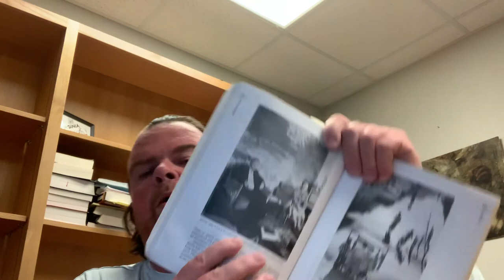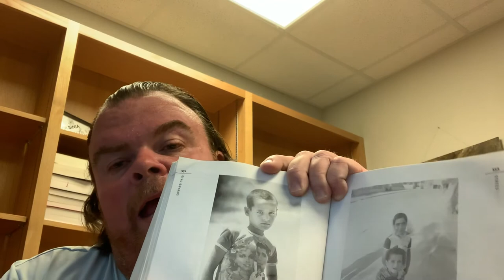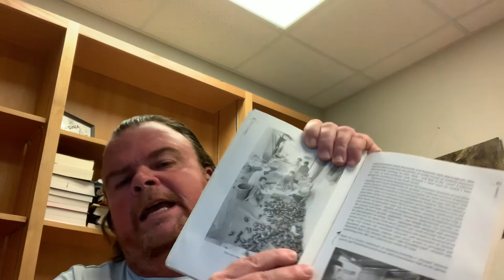Said Photo Analysis (Part 1)